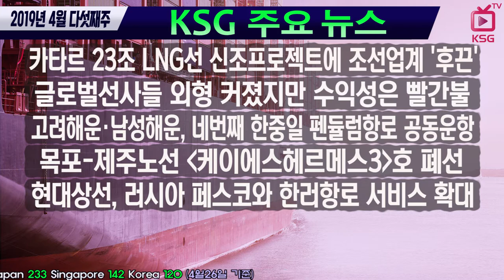KSG NEWS / 카타르 23조 LNG선 신조프로젝트에 조선업계 후끈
카타르국영석유 100척 신조 입찰 시동
글로벌선사들 외형 커졌지만 수익성은 빨간불
고려해운·남성해운, 네번째 한중일 펜듈럼항로 공동운항